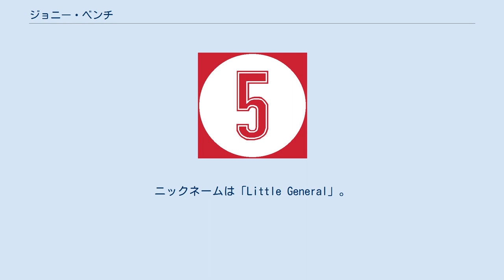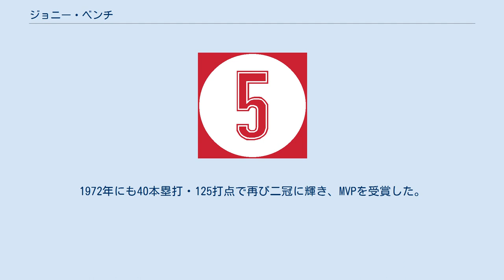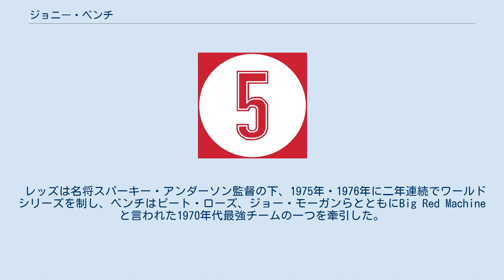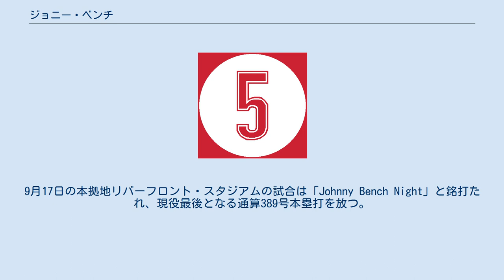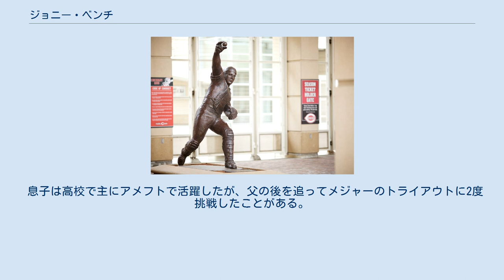ジョニー・ベンチ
ジョン・リー・ベンチ（John Lee "Johnny" Bench, 1947年12月7日 - ）は、元メジャーリーガー（捕手）。
右投右打。
ニックネームは「Little General」。
 1970年代にビッグレッドマシンと言われたシンシナティ・レッズの黄金時代を支えた。
MLB史上最高の捕手とも称され、史上唯一、捕手で本塁打王タイトルを獲得している。
 アメリカ合衆国のオクラホマ州オクラホマシティに3人兄弟の末っ子として誕生。
父親はアメリカ先住民であるチョクトー族の血をひいている。
1965年の第1回ドラフト会議でレッズに指名され、入団。
 約2年のマイナーでのプレイを経て、1967年8月28日にメジャーデビューを果たした。
その年はシーズン終盤26試合に出場し、打率.163に終わったが、1968年のスプリングキャンプの際に出会ったテッド・ウィリアムズがベンチのバッティングとフィールディングに非凡さを感じ、自らのサインを渡す際に「将来の野球殿堂入りが確実なジョニー・ベンチ君へ」と書き添えた逸話がある。
その1968年には初めてフルシーズンをメジャーで過ごし、154試合に出場して打率.275、15本塁打、82打点の活躍でナ・リーグ新人王に選ばれた。
 1970年にはいずれも自己最多の45本塁打、148打点を記録し、本塁打王・打点王の二冠に輝き、最優秀選手（MVP）を受賞。
1972年にも40本塁打・125打点で再び二冠に輝き、MVPを受賞した。
1974年は129打点で3度目の打点王を獲得。
 1972年のワールドシリーズ第3戦の8回表、ランナーを二人置いてベンチに打席が回った。
フルカウントになったところで、監督のディック・ウィリアムズとバッテリーが集まって話し合った。
プレーが再開されると捕手のジーン・テナスが立ち上がって一塁を指差した。
ベンチは敬遠されると思ってボールを待った。
投手のローリー・フィンガーズが振りかぶると、テナスは突然座ってボールを待ち構えた。
ベンチは騙され、見逃し三振に打ち取られてしまった。
 レッズは名将スパーキー・アンダーソン監督の下、1975年・1976年に二年連続でワールドシリーズを制し、ベンチはピート・ローズ、ジョー・モーガンらとともにBig Red Machineと言われた1970年代最強チームの一つを牽引した。
守備力にも優れ、ゴールドグラブ賞は1968年から10年連続で受賞。
オールスターには通算14回出場した。
他にも、1975年にはルー・ゲーリッグ賞、1976年にはワールドシリーズMVPとベーブ・ルース賞、1981年にはハッチ賞を受賞。
 1978年秋にはレッズ単独チームの一員として日米野球で来日。
1981年以後は一塁手、そして三塁手にコンバートし、現役最後の3シーズンで捕手を務めたのは13試合のみであった。
 1983年のシーズン途中に同年限りでの現役引退を発表。
打撃三冠王経験者のカール・ヤストレムスキー（ボストン・レッドソックス）もシーズン後の引退を表明したため、当時のMLBコミッショナーだったボウイ・キューンは二人の功績を称え、同年のオールスターゲーム出場枠を特別に1名ずつ増やして二人を出場させた。
9月17日の本拠地リバーフロント・スタジアムの試合は「Johnny Bench Night」と銘打たれ、現役最後となる通算389号本塁打を放つ。
 現レッズ本拠地グレート・アメリカン・ボール・パーク内にあるベンチの銅像。
 多くの選手がフリーエージェント等で高給を求めて移籍する中、17シーズンをレッズ一筋に過ごし、通算389本塁打、1376打点を記録。
打撃タイトルは延べ5回だが、捕手獲得タイトル数としては歴代1位で捕手という負担の大きなポジションにあってその打力は特筆すべきものであった。
通算389本塁打中、捕手としての本塁打は327本で当時のMLB記録たったが、後にカールトン・フィスク、更にマイク・ピアッツァに更新された。
 ベンチの背番号「5」。
 シンシナティ･レッズの永久欠番に1984年指定。
 引退の翌1984年にベンチの背番号『5』はレッズの永久欠番に指定された。
また、存命選手としてチー...